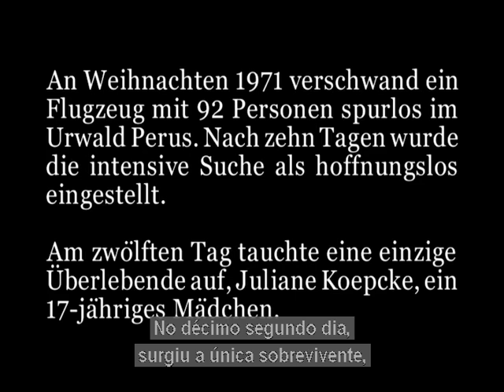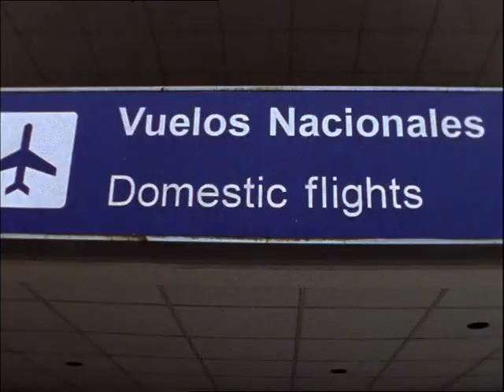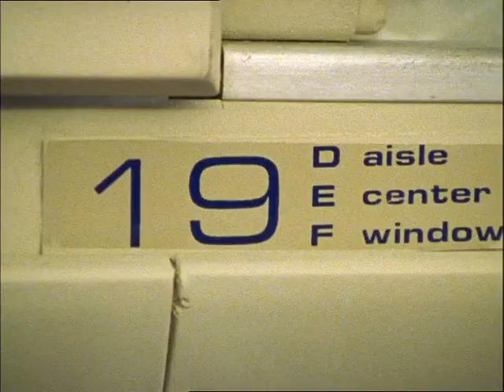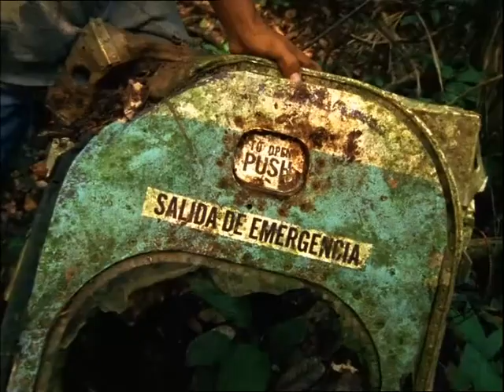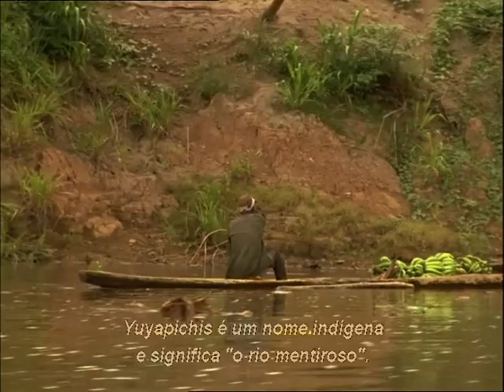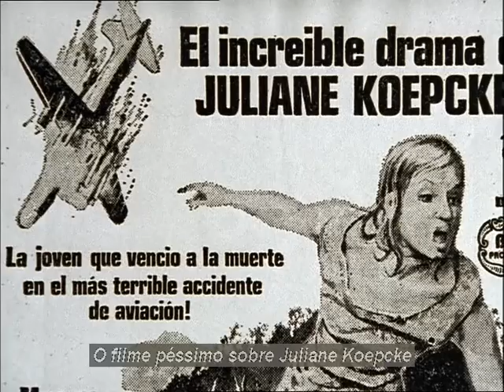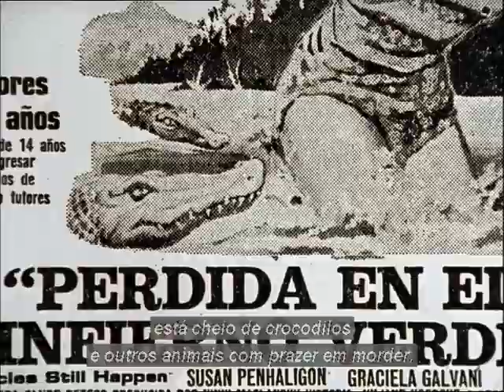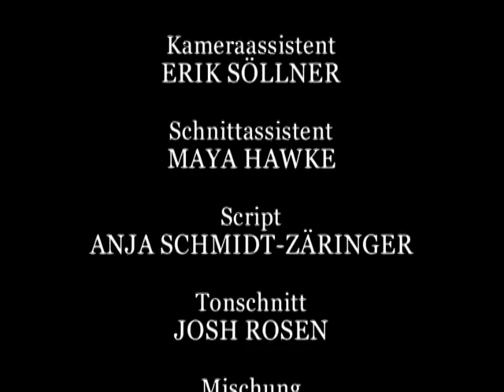Juliane Cai na Selva (Julianes Sturz In Den Dschungel) [Werner Herzog] (2000)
Em 1971, um avião com 92 passageiros desapareceu na selva amazônica peruana sem deixar pistas. Após dez dias, as buscas intensas foram abandonadas. No décimo segundo dia, eis que Juliane Koepcke, uma menina de dezessete anos, aparece. Foi a única sobrevivente. Neste documentário, Werner Herzog retorna à selva sul-americana com Juliane Koepcke. Eles encontram os destroços da aeronave e recriam sua jornada para fora da selva.